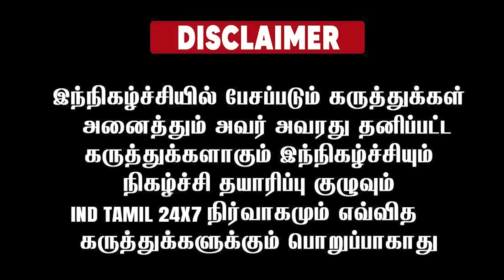நேருவின் மகளா? நா சொல்றேன் அந்த கதையை வெளுத்து எடுத்த அண்ணாமலை